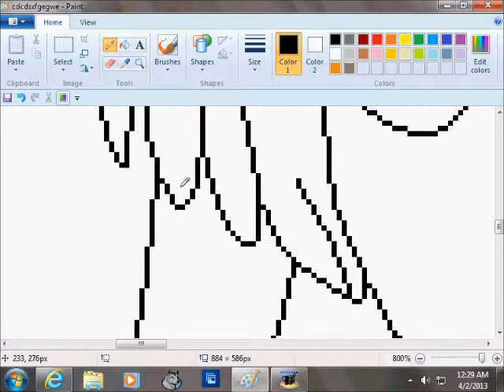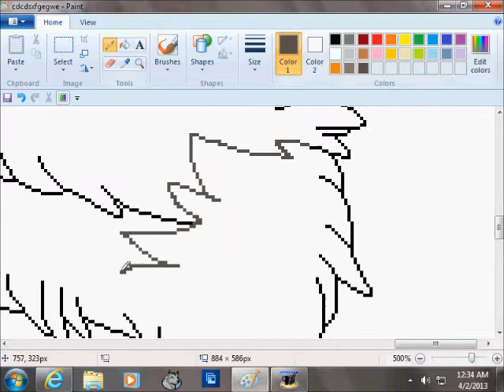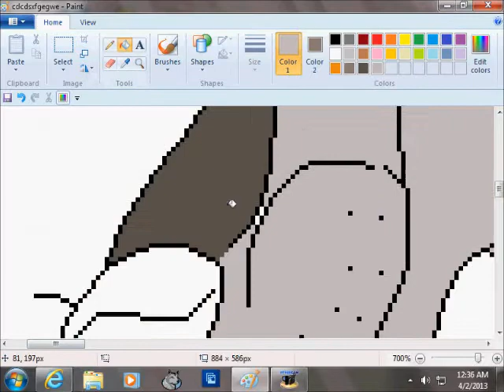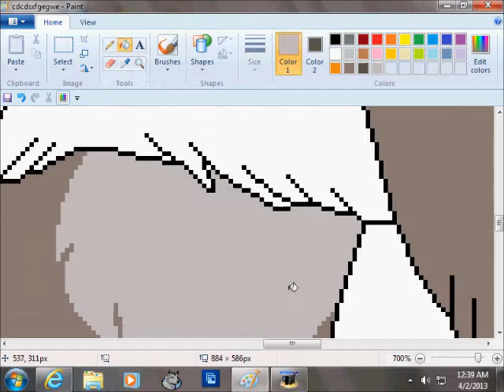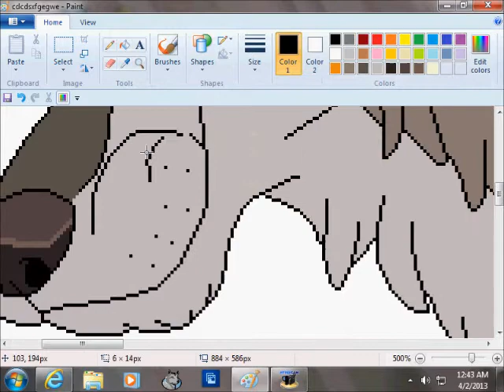Wolf MS Paint (Coloring)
Here's the finished product.

I used MS Paint and a mouse.  Enjoy it! :D